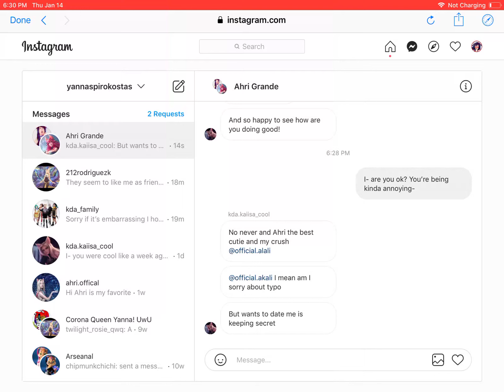My computer is acting weird- (Read description)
So... I ran out of cheese and the mouse stopped working.